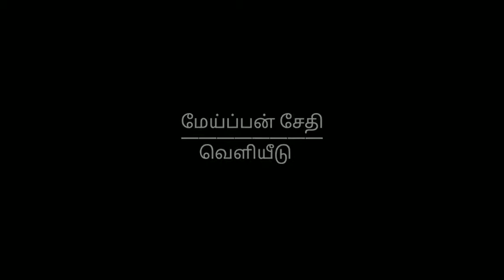✝️ கடமை செய்யும் ஊழியர்களாய்! -பணி.அ.கார்லோ தாமஸ் அமதூ |தினசரி மறைச்சாற்று |பொதுக்கால 32-ம் செவ்வாய்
*பொதுக்காலம் 32ஆம் வாரம் – செவ்வாய் 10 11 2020*

*முதல் வாசகம்*

_நம் பெருமைமிக்க கடவுளும் மீட்பருமாகிய இயேசு கிறிஸ்துவின் மாட்சி வெளிப்படப்போகிறது._

*திருத்தூதர் பவுல் தீத்துக்கு எழுதிய திருமுகத்திலிருந்து வாசகம் 2: 1-8, 11-14*

அன்பிற்குரியவரே,

நீயோ நலந்தரும் போதனைக்கேற்பப் பேசு. வயது முதிர்ந்த ஆண்கள் அறிவுத் தெளிவு, கண்ணியம், கட்டுப்பாடு உடையவர்களாய் இருந்து நம்பிக்கை, அன்பு, மன உறுதி ஆகியவற்றை நன்கு காத்துக்கொள்ளச் சொல். அவ்வாறே வயது முதிர்ந்த பெண்களும் தூய நடத்தை உடையவர்களாய், புறங்கூறாதவர்களாய், குடிவெறிக்கு அடிமை ஆகாதவர்களாய், நற்போதனை அளிப்பவர்களாய் இருக்குமாறு கூறு. இவ்வாறு கற்றுக் கொடுப்பதால் இளம்பெண்கள் தங்கள் கணவரிடமும் பிள்ளைகளிடமும் அன்பு காட்டி, கட்டுப்பாடும் கற்பும் உள்ளவர்களாய் வீட்டு வேலைகளைச் செவ்வனே செய்பவர்களாய்த் தங்கள் கணவருக்குப் பணிந்திருப்பார்கள். அப்பொழுதுதான் கடவுளுடைய வார்த்தை பழிப்புக்குள்ளாகாது.

அவ்வாறே இளைஞரும் கட்டுப்பாடு உள்ளவராய் இருக்க அறிவுரை கூறு. நற்செயல்களைச் செய்வதில் எல்லா வகையிலும் நீயே முன்மாதிரியாய் இரு; நாணயத்தோடும் கண்ணியத்தோடும் கற்றுக்கொடு. யாரும் குற்றம் கண்டுபிடிக்க முடியாத நலந்தரும் வார்த்தைகளைப் பேசு. அப்பொழுது எதிரிகள் நம்மைப் பற்றித் தீயன பேச எதுவுமின்றி வெட்கிப் போவார்கள்.

ஏனெனில் மனிதர் அனைவருக்கும் மீட்பராம் கடவுளின் அருள் வெளிப்பட்டுள்ளது. நாம் இறைப்பற்றின்மையையும் உலகு சார்ந்த தீய நாட்டங்களையும் மறுத்துக் கட்டுப்பாட்டுடனும் நேர்மையுடனும் இறைப்பற்றுடனும் இம்மையில் வாழ இவ்வருளால் பயிற்சி பெறுகிறோம். மகிழ்ச்சியோடு எதிர்நோக்கியிருப்பது நிறைவேறும் எனக் காத்திருக்கிறோம். நம் பெருமைமிக்க கடவுளும் மீட்பருமாகிய இயேசு கிறிஸ்துவின் மாட்சி வெளிப்படப்போகிறது. அவர் நம்மை எல்லா நெறிகேடுகளிலிருந்தும் மீட்டு, நற்செயல்களில் ஆர்வமுள்ள தமக்குரிய மக்களாகத் தூய்மைப்படுத்தத் தம்மையே ஒப்படைத்தார்.

ஆண்டவரின் அருள்வாக்கு.

*பதிலுரைப் பாடல்*

_பல்லவி: நேர்மையாளருக்கு மீட்பு ஆண்டவரிடமிருந்தே வரும்._

3 ஆண்டவரை நம்பு; நலமானதைச் செய்; நாட்டிலேயே குடியிரு; நம்பத் தக்கவராய் வாழ். 4 ஆண்டவரிலேயே மகிழ்ச்சி கொள்; உன் உள்ளத்து விருப்பங்களை அவர் நிறைவேற்றுவார். - பல்லவி

18 சான்றோரின் வாழ்நாள்களை ஆண்டவர் அறிவார்; அவர்கள் உரிமைச் சொத்து என்றும் நிலைத்திருக்கும். 23 தாம் உவகைகொள்ளும் நடத்தையைக் கொண்ட மனிதரின் காலடிகளை ஆண்டவர் உறுதிப்படுத்துகின்றார். - பல்லவி

27 தீமையினின்று விலகு; நல்லது செய்; எந்நாளும் நாட்டில் நிலைத்திருப்பாய். 29 நேர்மையாளர் நிலத்தை உடைமையாக்கிக் கொள்வர்; அதிலேயே என்றென்றும் குடியிருப்பர். - பல்லவி

_அல்லேலூயா, அல்லேலூயா! என்மீது அன்பு கொண்டுள்ளவர் நான் சொல்வதைக் கடைப்பிடிப்பார். என் தந்தையும் அவர்மீது அன்பு கொள்வார். நாங்கள் அவரிடம் வந்து அவருடன் குடிகொள்வோம், என்கிறார் ஆண்டவர். அல்லேலூயா._

*நற்செய்தி வாசகம்*

_நாங்கள் பயனற்ற பணியாளர்கள்; எங்கள் கடமையைத்தான் செய்தோம்._

அக்காலத்தில்

ஆண்டவர் உரைத்தது: “உங்கள் பணியாளர் உழுதுவிட்டோ மந்தையை மேய்த்துவிட்டோ வயல்வெளியிலிருந்து வரும்போது அவரிடம், ‘நீர் உடனே வந்து உணவருந்த அமரும்’ என்று உங்களில் எவராவது சொல்வாரா? மாறாக, ‘எனக்கு உணவு ஏற்பாடு செய்யும்; உம் இடையை வரிந்துகட்டிக் கொண்டு, நான் உண்டு குடிக்கும்வரை எனக்குப் பணிவிடை செய்யும்; அதன்பிறகு நீர் உண்டு குடிக்கலாம்’ என்று சொல்வார் அல்லவா? தாம் பணித்ததைச் செய்ததற்காக அவர் தம் பணியாளருக்கு நன்றி கூறுவாரோ? அது போலவே, நீங்களும் உங்களுக்குப் பணிக்கப்பட்ட யாவற்றையும் செய்தபின், ‘நாங்கள் பயனற்ற பணியாளர்கள்; எங்கள் கடமையைத்தான் செய்தோம்’ எனச் சொல்லுங்கள்.”

ஆண்டவரின் அருள்வாக்கு.

An reflections of the readings from the Holy Eucharistic celebrations.

Kindly Watch / Listen everyday 🙏😇